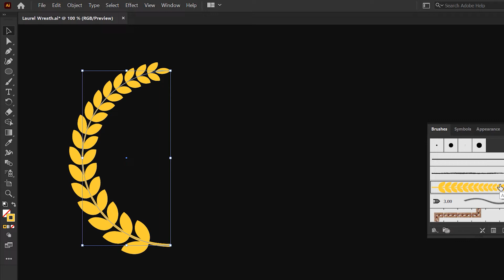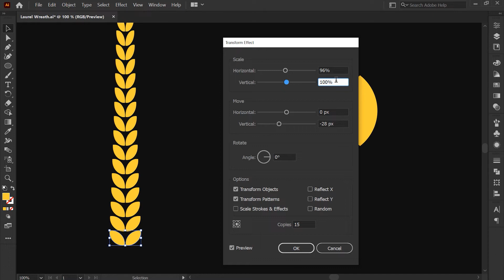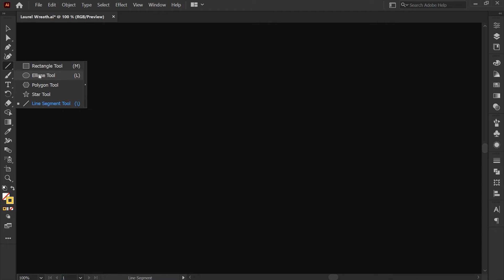Laurel Wreath Vector Design in Adobe Illustrator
Hey everyone, In this tutorial, you will learn How to create Laurel Wreath Vector Design in Adobe Illustrator. We will use the transform effect and art brush option to perform this exercise. This can be an easy and quick method to make Laurel Wreath Vector Design in Adobe Illustrator. Watch the tutorial until the end. If you have any questions, ask me in the comment section. Try to watch my all tutorial.

Something About me :
Hi, I am Shobhit Badgaiyan, a Graphic Designer with over 15+ years of experience in the design and education industry. I have created this channel to share my experience and give some advice to graphic design enthusiasts. If you are searching for a channel where you can learn graphic design, you can stop here. This is the Best Graphic Design Tutorials channel and it can be your creative learning destination.